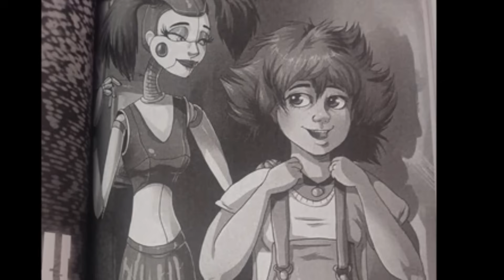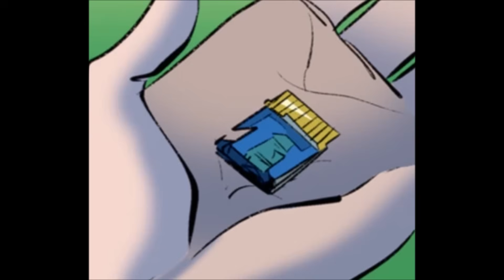Wait, Fnaf did an Mpreg Story?! (In the Flesh)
Remember that time Springtrap knocked a guy up and he had a realistic pregnancy and a graphic c-section? You don't? Well, you must not have been keeping up with the books! Because this is a very real thing, and today we're going to be taking a look at that time Fnaf did Mpreg.

00:00 What's Fazbear Frights?
1:11 Fnaf's Mpreg Story, In the Flesh
3:05 Springtrap Impregnates Matt- it's a boy!
4:51 Matt Gives Birth
5:36 Is this appropriate for kids? O.o
6:57 The Cancer Thing
7:18 A Boring Premise, Filler, and an Odd Moral
8:23 What if Matt "Became" Springtrap (Rewrite 1)
10:20 Matt gets a Live-in Maid(enette) (Rewrite 2)
15:04 Springtrap's Irrelevance in his own Story
16:12 Trying to fix the Confusing Themes
17:17 Fnaf =/= Pregnancy